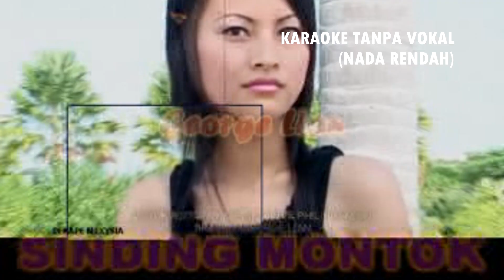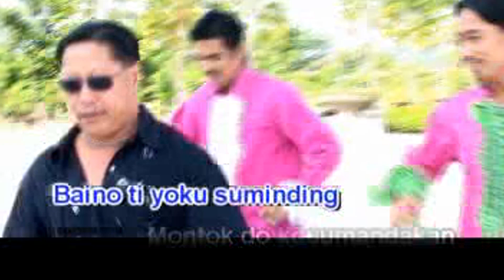Sinding montok kosumandakan-George Lian (Karaoke nada rendah)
Lagu & lirik oleh  @GEORGE_LIAN